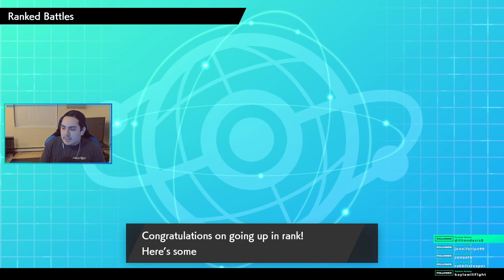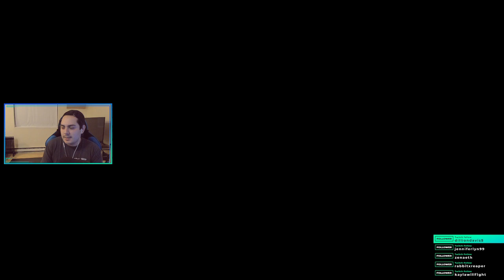blessed by the status RNG gods!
quick ranked match from twitch when we were blessed by rng -- Watch live